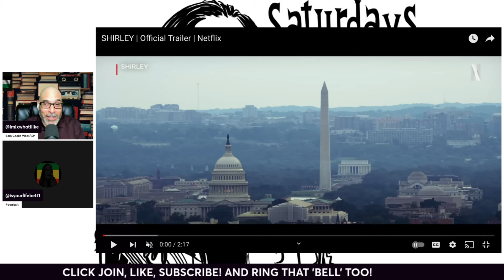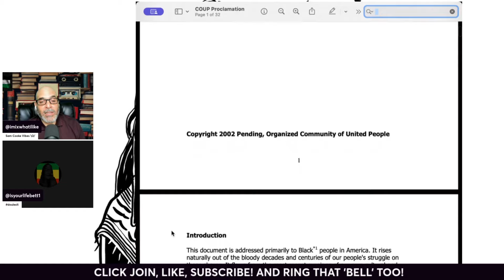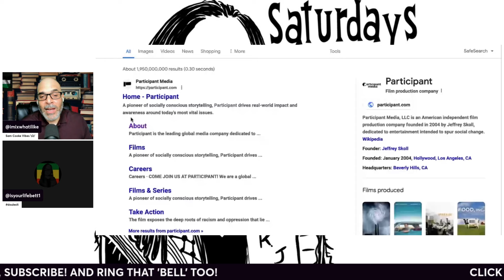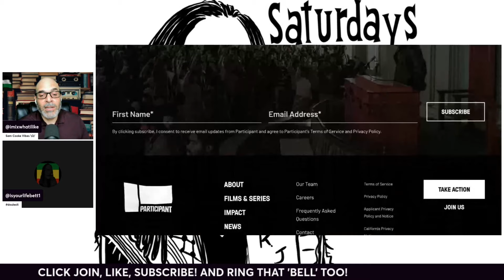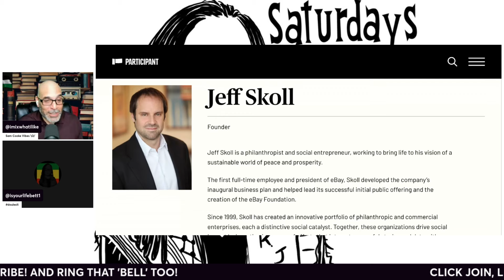Shirley Is A Commercial for The Dems and McDonalds with a Side of Barbara Lee Biopic!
Renee Johnston has been an educator and union member for over 2 decades. She currently serves as a committee chair of the Global Pan-African Movement, North America; is a registered member of the Green Party of NJ; political education event organizer and budding writer.